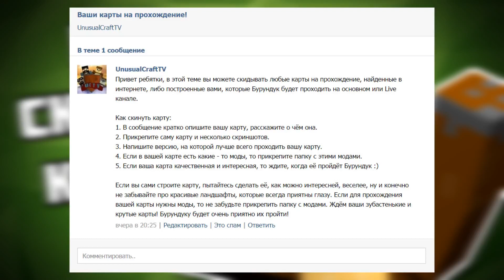Как скинуть карту Бурундуку?